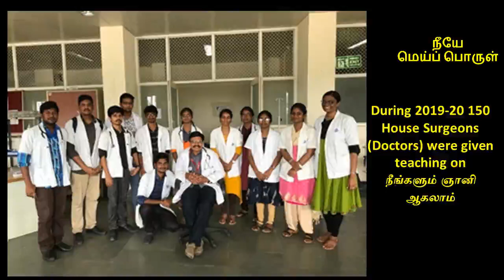14. யோக வாழ்வு - ஸ்ரீ பகவத்தின் நீயே மெய்ப் பொருள் நூல் பதினான்காம் அத்தியாயம்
பதினான்காம்  அத்தியாயமான  "யோக வாழ்வு "  இங்கே விளக்கப்பட்டிருக்கிறது